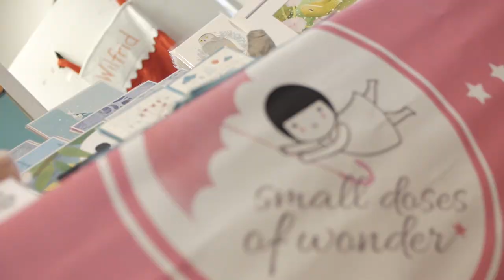Little Camera Films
Let your story be told!

Song: "Wasted Britain"